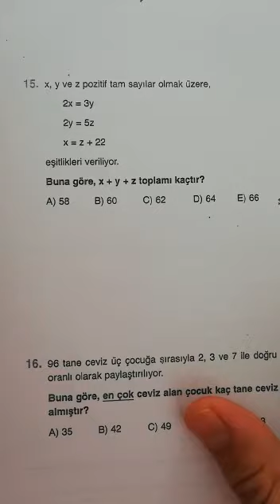9.SINIF BİLGİ SARMALI MATEMATİK